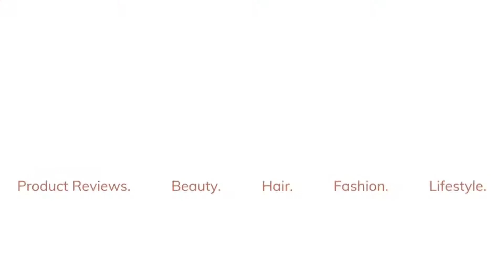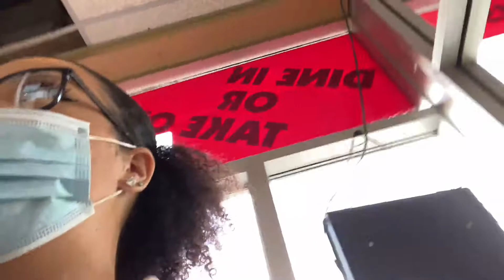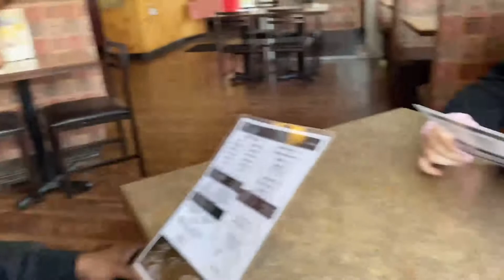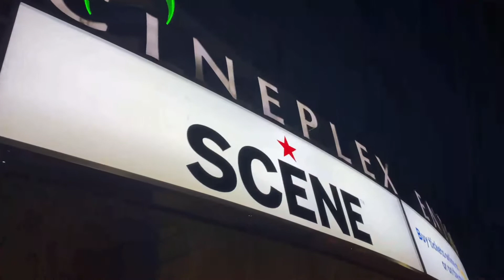WEEKEND VLOG | Birthday Dinner, Movies With Hubby & Cleaning The Apartment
❀𝗦𝗻𝗮𝗽𝗰𝗵𝗮𝘁 mmarissamay

❀𝗔𝗴𝗲: 24
❀𝗕𝗶𝗿𝘁𝗵𝗱𝗮𝘆: June 26
❀𝗥𝗲𝗹𝗮𝘁𝗶𝗼𝗻𝘀𝗵𝗶𝗽 𝗦𝘁𝗮𝘁𝘂𝘀: Married
❀𝗥𝗮𝗰𝗲: Black & White
❀𝗘𝘁𝗵𝗻𝗶𝗰𝗶𝘁𝘆 / 𝗡𝗮𝘁𝗶𝗼𝗻𝗮𝗹𝗶𝘁𝘆: Jamaican / Canadian
❀𝗣𝘀. I am dyslexic, so I often miss pronounce and stumble over my words
(Don’t know what dyslexia is! here’s a great educational video)

❀ 𝗠𝘆 𝗜𝗻𝘁𝗿𝗼 𝗠𝘂𝘀𝗶𝗰 ❀ Song: LÖVI - Pretty

❀ 𝗕𝗮𝗰𝗸𝗴𝗿𝗼𝘂𝗻𝗱 𝗠𝘂𝘀𝗶𝗰❀ Song: INOSSI - Weekend